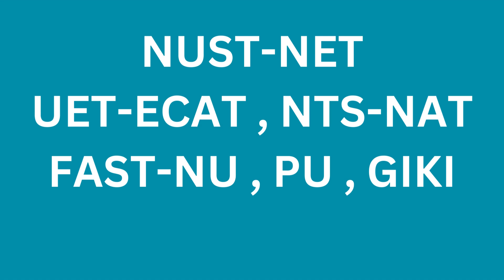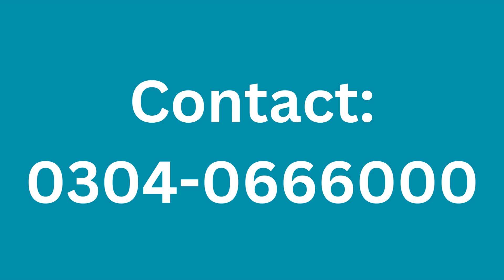Entry Test Preparation 2025 PASS Premium Batch I NUST Test Preparation I How to Prepare NUST NET 1